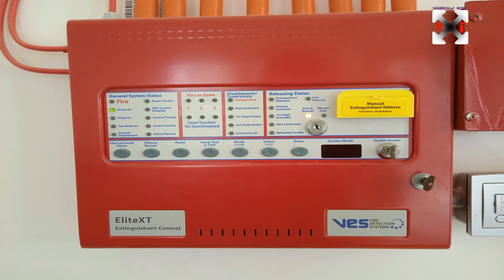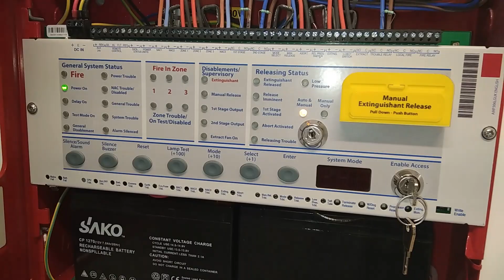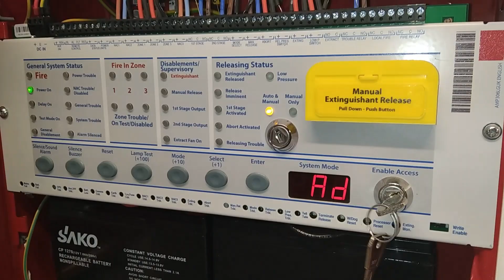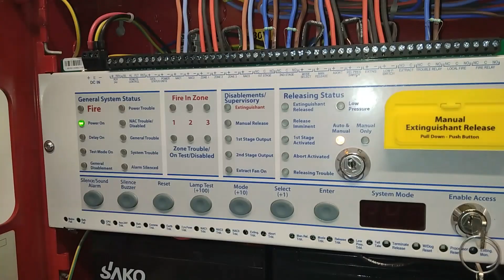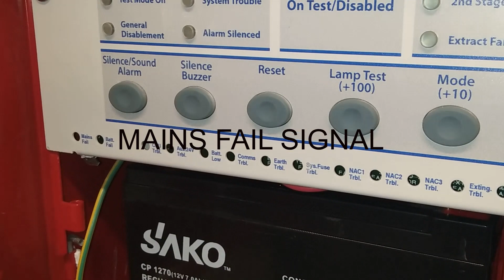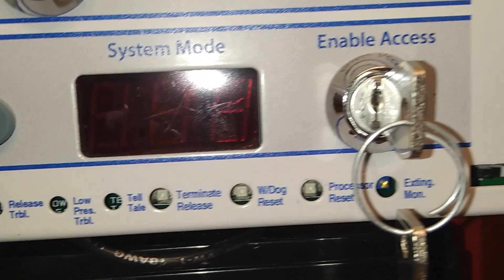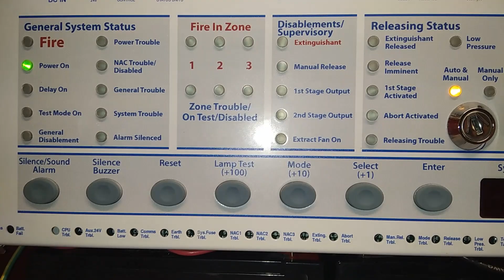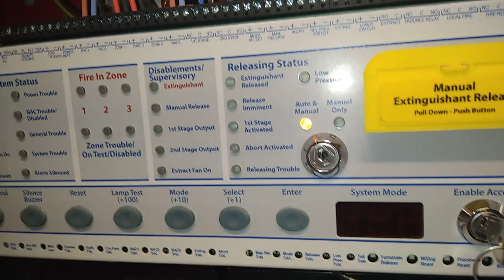FM 200 FIRE SUPRESSION SYSTEM HOCHIKI,VES,FIREPRO,AVENGER CONTROL PANEL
THIS PANEL CAN BE USED FOR VARIOUS TYPES OF FIRE SUPRESSION INCLUDING FM 200,NOVEC,ECO,FOAM SYSTEM,DELUGE WATER,PRE ACTION SYSTEMS PART 1